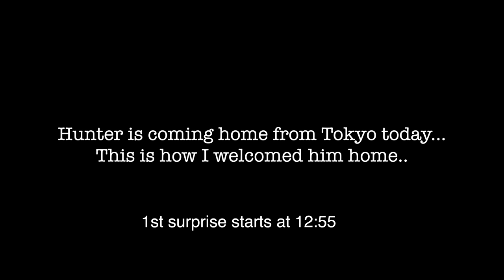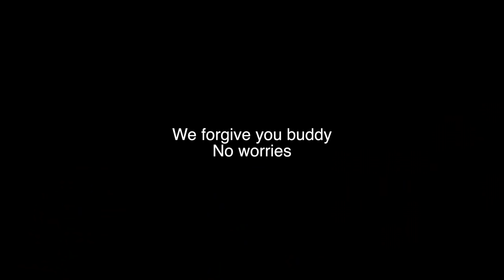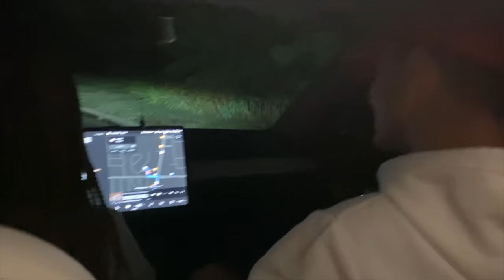This Surprise Made Hunter Cry After the Olympics! *Finally Home*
This is an incredible video that Tara put together, edited, and just did something so special. There is so many reasons I love this girl, but how could it get any better. -this was a message from Hunter.

Send us something:
Tara and Hunter
241 N College Ave
Fayetteville, AR
72703